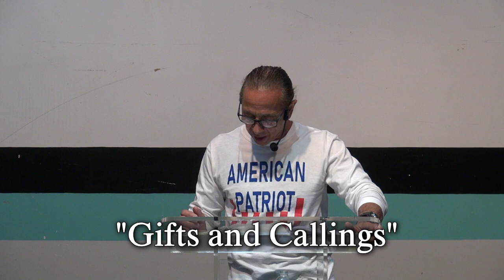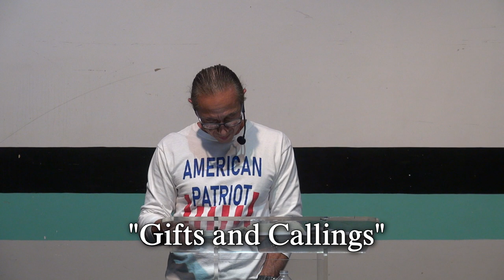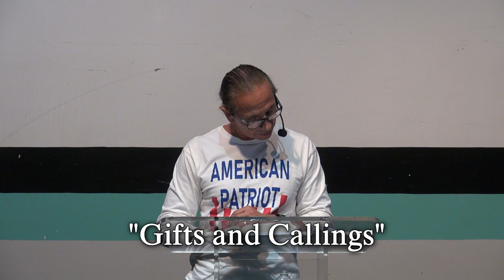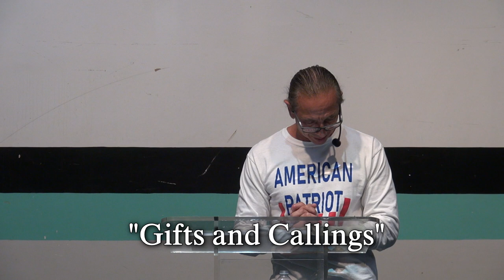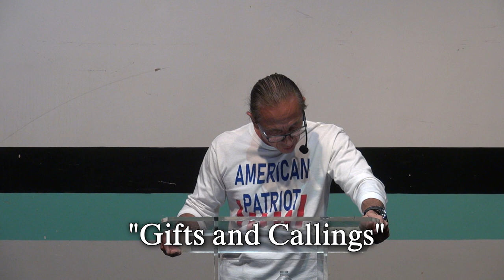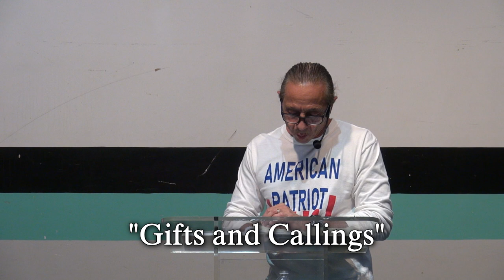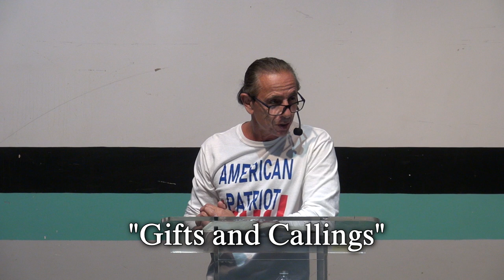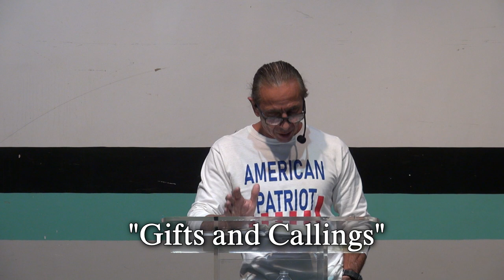Gifts and Callings